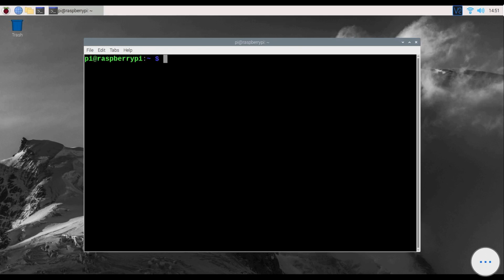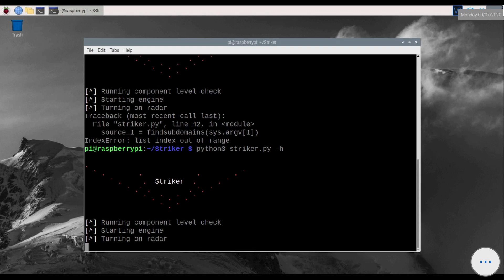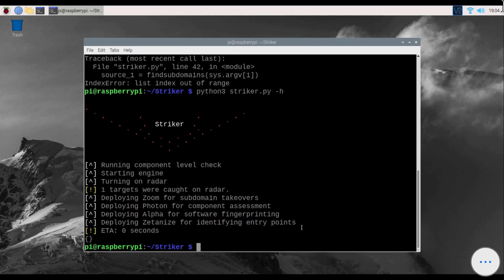how to Strike a website | overview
Striker is  a tool use to find a vulnerability in a website.